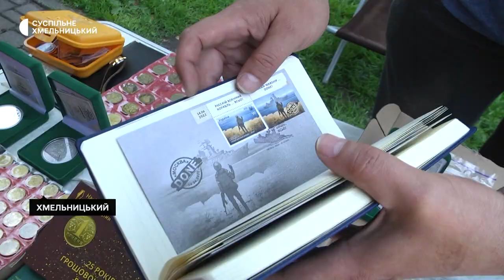Патріотична тематика. Чим живе хмельницький «блошиний» ринок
Патріотична тематика зараз користується попитом на хмельницькому «блошиному» ринку. Про це розповів колекціонер Дмитро Казанцев. Хто і чим зараз торгує на блошиному ринку в Хмельницькому – далі в репортажі Суспільного.